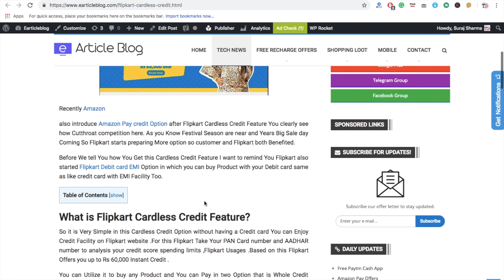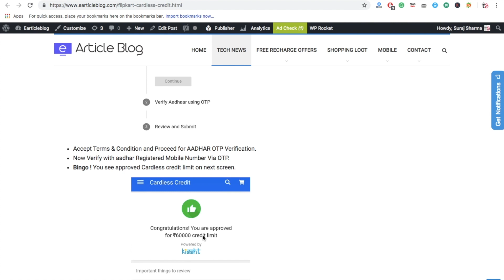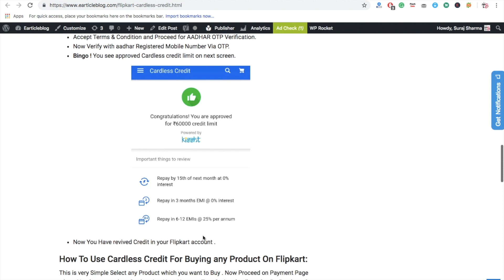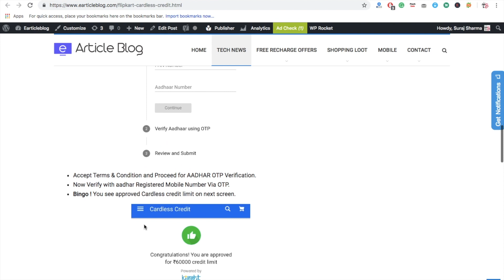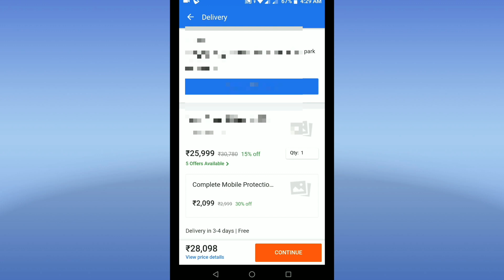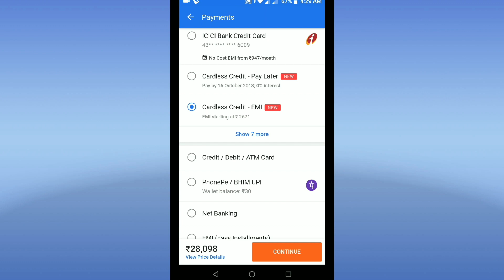Flipkart Cardless Credit Feature | Buy Up To Rs 60,000 Without Credit Card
Hey Guys , Flipkart keep surprising us with new features Now They have launched Cardless Credit Feature where You Get Up to Rs 60,000 Credit for shopping your Favorite Products without Using credit card . It is instant approval Process no paperwork or wait time their You can Avail This Cardless feature in 60 Seconds Only.

What is Flipkart Cardless Credit Feature?

So it is Very Simple in this Cardless Credit Option without having a Credit card You can Enjoy Credit Facility on Flipkart website .For this Flipkart Take Your PAN Card number and AADHAR number to analysis your credit score spending limits ,Flipkart Usages .Based on this Flipkart Offers you up to Rs 60,000 Instant Credit .

You can Utilize it to buy any Product and You can Pay in two Option that is Whole Credit amount after Fixed Time or You can Convert it in EMI’s Option Too.

Flipkart : The Big Billion Days (23rd - 30th September).

Sale Starts 1 Day Early For Plus Members On 22nd September.